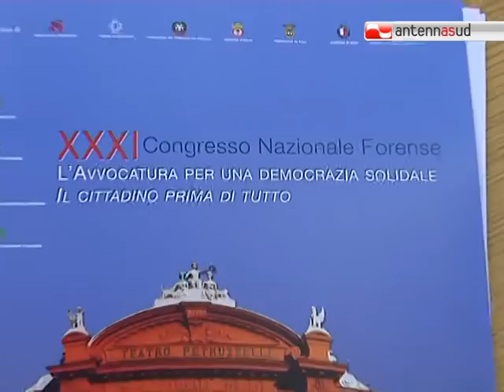TG 21.11.12 Da domani a Bari il 31° Congresso nazionale forense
Necessaria e non più rinviabile. La riforma forense, in discussione al Senato, al centro del 31° Congresso Nazionale degli Avvocati, che si terrà da domani a sabato nel Teatro Petruzzelli di Bari.